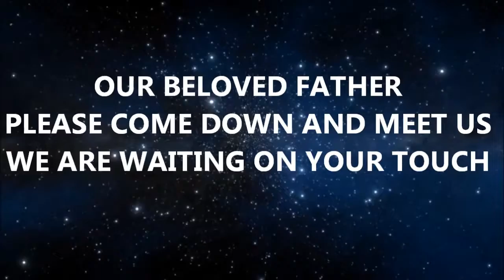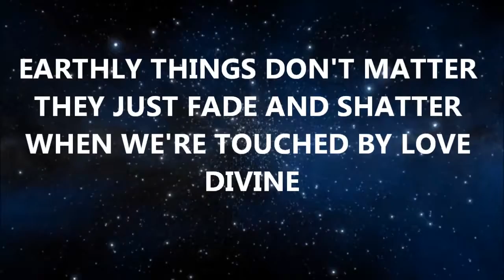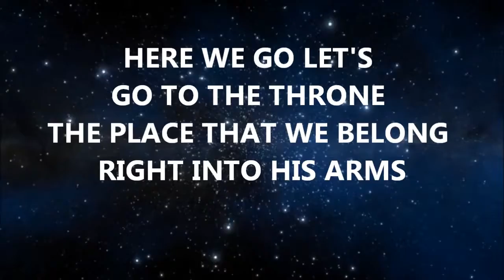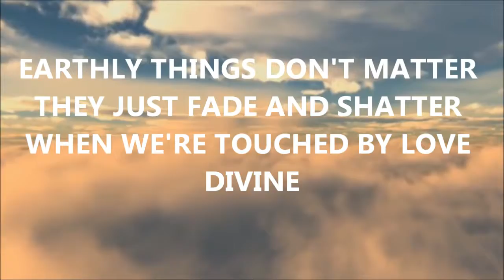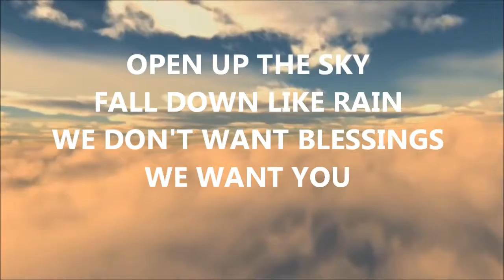Open up the sky!